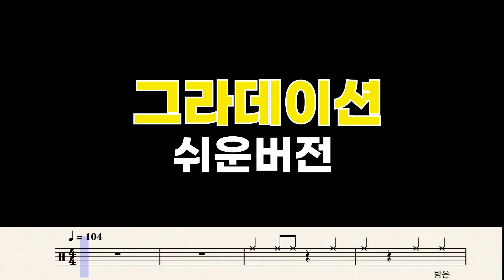그라데이션 - 10cm /쉬운버전 /쉬운악보/초급/드럼연주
제가 직접 레슨때 사용하려고 원곡과 최대한 비슷하면서 초보자들도 연주하기 편하게 제작했습니다.
어려운 6연음과 16분음표 킥은 다 빼버렸어요 ㅎ
드력 6개월 정도면 무난하게 연주가 가능할듯합니다

사용장비
Drum : Ludwig Keystone
Snare : Yamaha Sensitive 14x5.5
Cymbals : Zildjian K15", Paiste twenty 10"16"18" , HHX 20"
Pedal : Altune